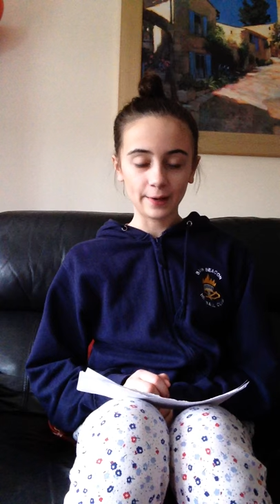Molly's - age 12 - overcomes her emetophobia with The Thrive Programme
Molly had suffered for years from emetophobia. She had tried numerous therapies and treatments but none helped... the she came across The Thrive Programme and is now completely cured.

The Thrive Programme is a revolutionary psychological training programme that equips people with all the skills and resources they need in order to take control, and flourish in every area of their lives.

Our programme comes from a completely different angle to to any other treatment, therapy or intervention, to enable you to achieve health, happiness and success. Thrive is NOT therapy – it’s the complete opposite to therapy –  instead of waiting until you become sick or stressed then attempting to make you better (the usual ‘health’ model) the Thrive Programme will train you to become psychologically strong and resilient, so that you don’t get sick or stressed. When you do meet some of the hurdles that inevitably come with modern life, you’ll meet them head on, feeling powerful, capable and positive, and with the skills to manage or overcome them quickly and easily.

We all have beliefs, thinking styles and cognitive processes that we pick up from our parents and our environment which effect everything we think and do in life… why leave to fate or chance what these psychological mechanisms are doing for you? Train yourself to be the very best you can be!